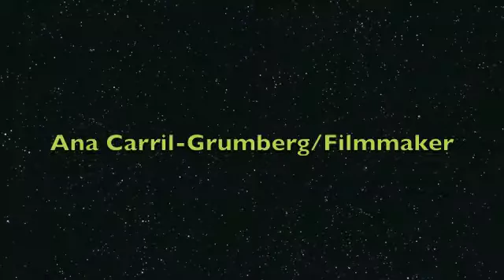Eric Adams, Brooklyn Borough President Appeal to New-Yorkers to attend Peace Rally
Eric Adams, Brooklyn Borough President Appeal to New-Yorkers to attend Peace Rally in support of two NYPD Officers murdered yesterday.